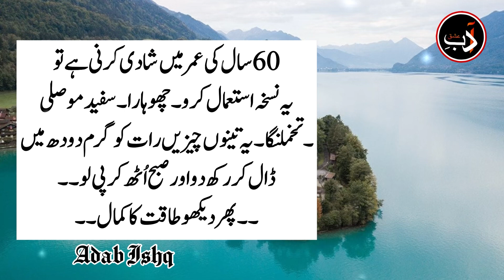60 Sal Ma shadi karni ha tu ya Nusqa istamal karo / By Adab Ishq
Your Quarries:-

!Tag!

Rumi Quotes
Hassan Basri Quotes
AL SHAFI
Al GHAZALI
RUMI
Health tips,health quotes,health food ,nafs ki sakhti,nafs ko kabu karne ka tareqa,nafs ki kamzori ka ilaj,nafs ko sakht karne aur taqat ka asan azmoda ilaj,ling ko lamba karne ka tareqa,ling ko mota karne ka amal,ling ki timing badhana,ling ki topi moti kaise karen,mardana kamzori ka desi nuskha one Urdu and Hindi,
RUMI
hazrat ali
luqman hakeem
hakeem luqman

——-Adab Ishq——

HAKEEM LUQMAN
Identification of Perfect Man Hakeem Luqman Golden Advise
luqman hakeem
hakeem luqman
hazrat luqman
hazrat luqman hakeem
islamic storiesurdu
Sufi Quotes
islamic lectures
Sufism
islamic videos
islamic bayyan
Rumi Quotes
AL SHAFI
Al GHAZALI
RUMI
Inspirational Quotes
Urdu Quotes
Best Islamic Quotes
hazrat ali
luqman hakeem
hakeem luqman